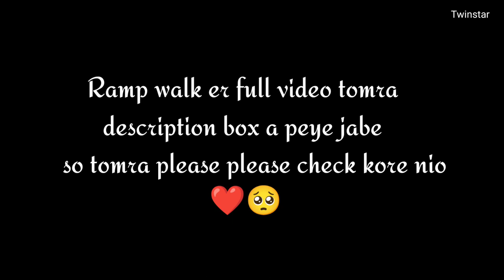Freshers vlog || Hojai Girls College ||Freshers social meet- 2022 @twinstar0.2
Freshers vlog || Hojai Girls College ||Freshers social meet- 2022

Freshers social meet 2022 .Hojai Girls College Freshers vlog asha korchi  tomader valo lagbe ❤️🥺

           r ramp walk er Full video koydin pore tomra description box a peye jaben th please check kore nio ☺️😘